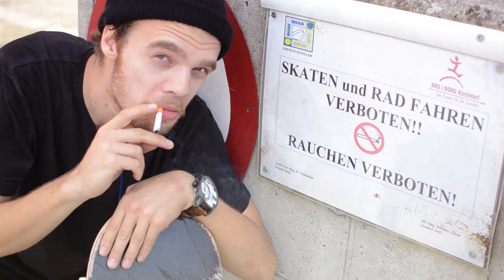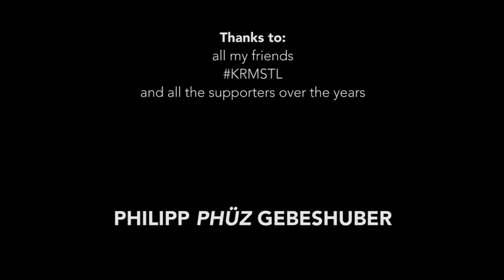Philipp Gebeshuber Part 2016